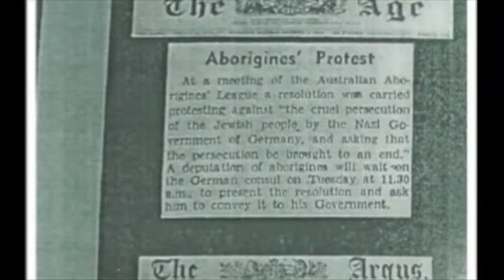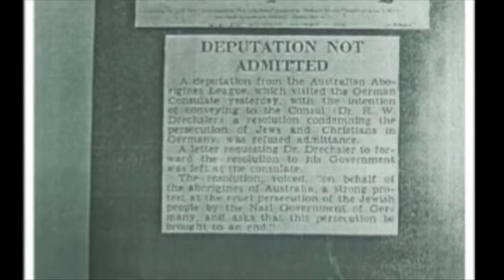The SHTICK 24 01 Seg 1